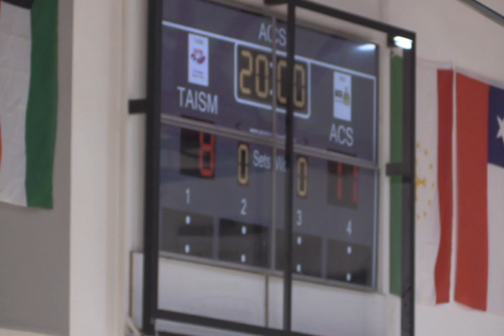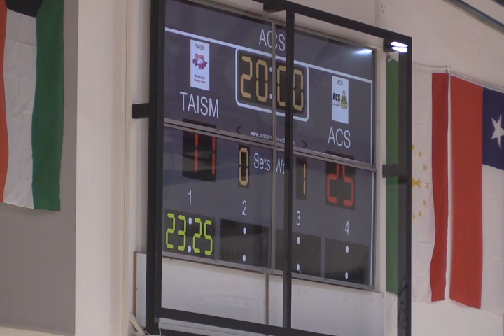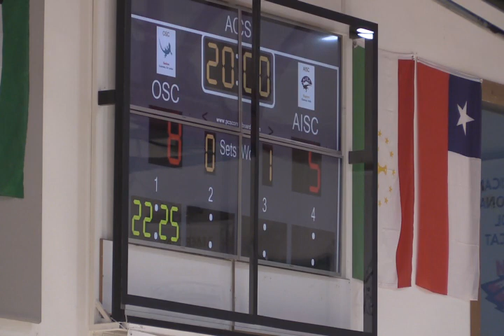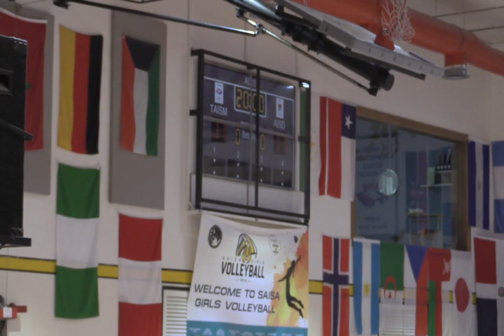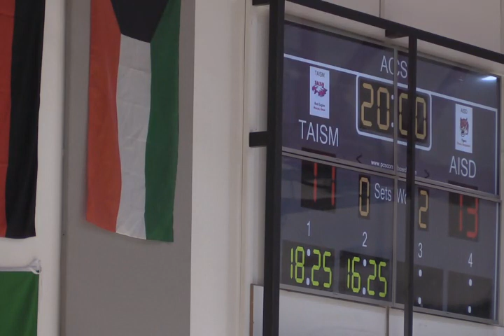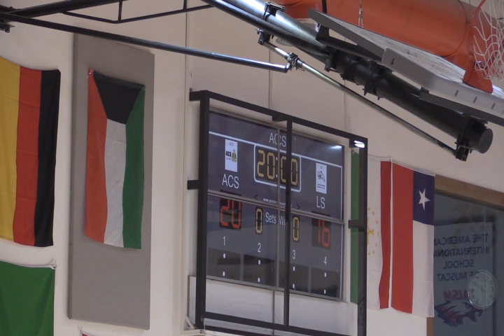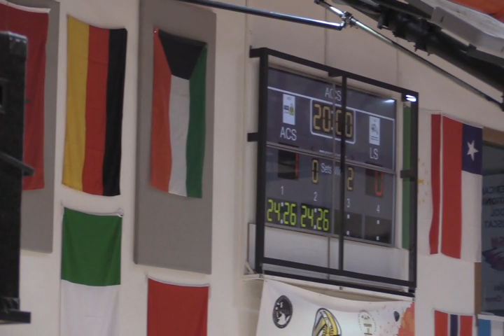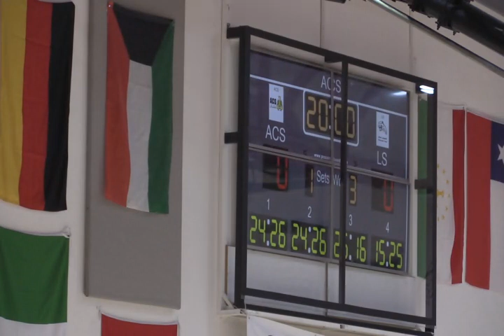SAISA Girls Volleyball 2019 - Day 3 - 2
SAISA Girls Volleyball 2019 - Day 3 - 2 Gym Court